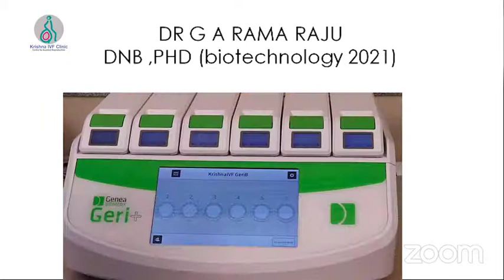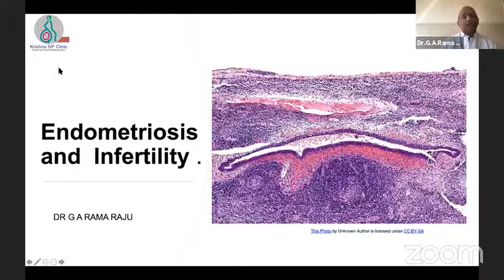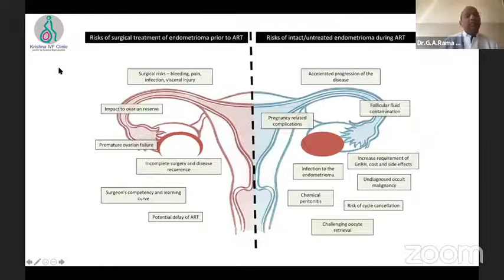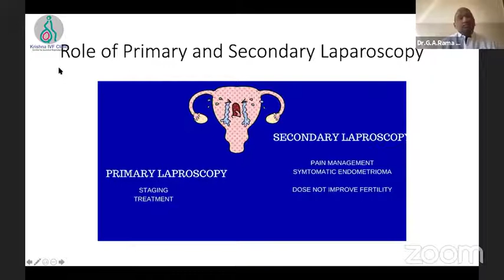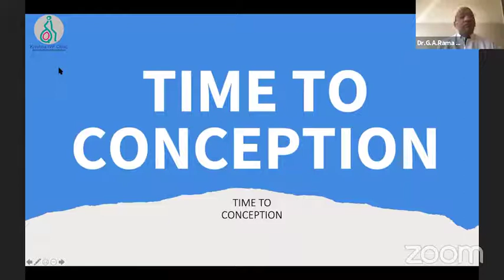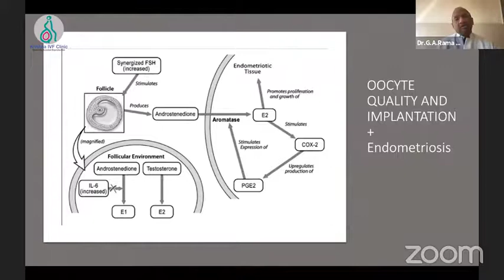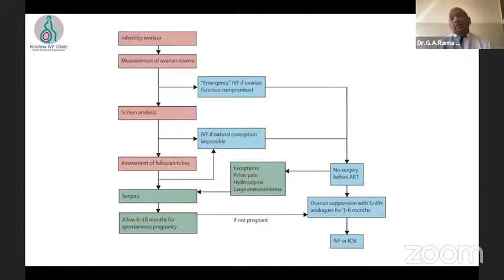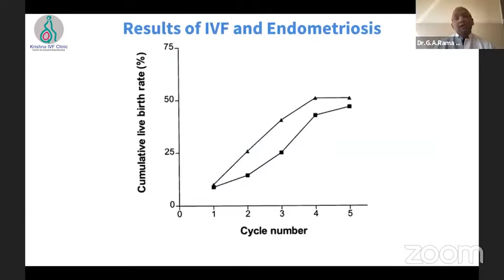Endometriosis in infertility for embryologist .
This video describes basic information an embryologist needs to understand about endometriosis and embryological outcomes.

A number of studies have suggested that endometriosis has a detrimental impact on embryo quality. Elevated levels of inflammatory cytokines in both follicular and peritoneal fluid, such as interleukin-6 (IL-6), IL-8, and tumor necrosis factors, affect the sperm, the egg, and the implantation.
DR G A Rama Raju delivered this lecture ACE national conference on October second, 2021.